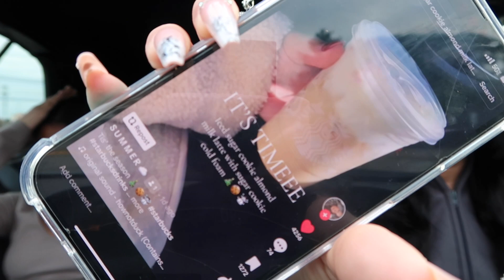VLOGMAS # 4 TRYING STARBUCKS HOLIDAY DRINKS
Hey Glow Babies ☁️!

💕JOIN THE GLOW BABY GANG PERIOD💕

✨( My media’s )✨